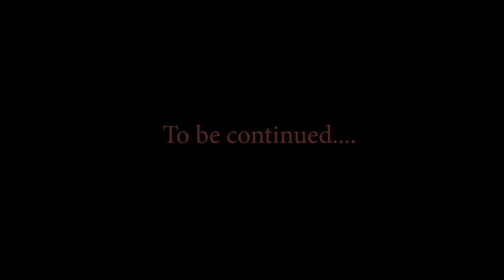Jeff Wayne :: Forever Autumn :: Eve Of The War - War Of The Worlds Acoustic Tribute :: Terry Crouch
40 years ago my father bought this album home, hot off the press... I've been fascinated by the music of it ever since!
This is a 'one-man-show' version - all of which can be played completely live - with the help of some modern technology.. no-one would have believed!
I’m no professional by any stretch - what you see is all me, warts and all!
I’ve seen the stage show twice now and was booked again to see it this year, unfortunately the Earthly bacteria / sorry I meant COVID 19 has put a stop to that. Best show I’ve ever seen - the fact that Jeff Wayne himself was there conducting the band nearly saw me imploding.
This is purely my interpretation of some of the great songs from this musical marvel - apologies for any differences from the original recording - I’m certainly no Justin Hayward when it comes to singing!!